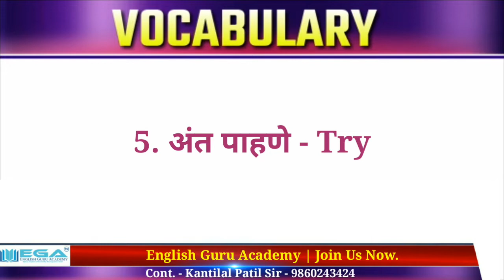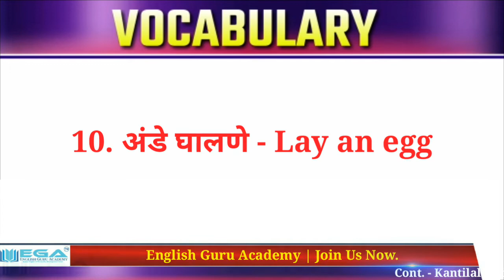Daily Use Words | Marathi - English Vocabulary | मराठी - इंग्रजी शब्दसंग्रह | Video - 7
You will get 10 daily use words with marathi meaning.